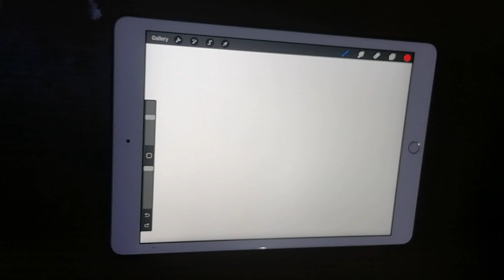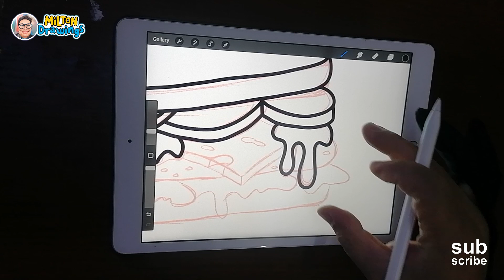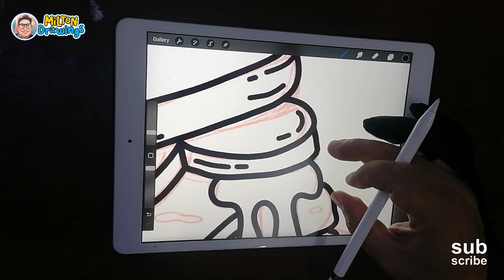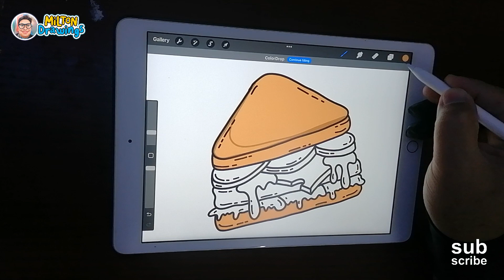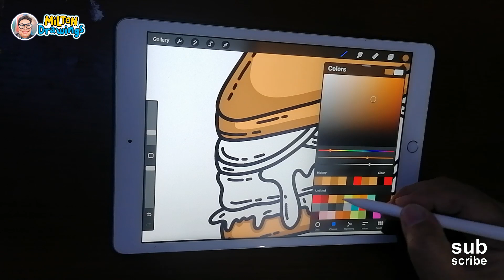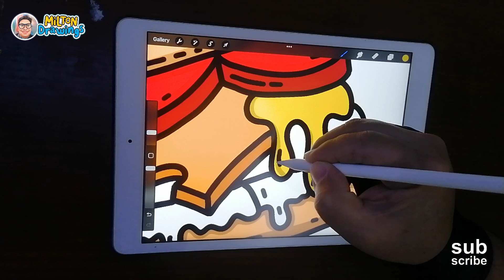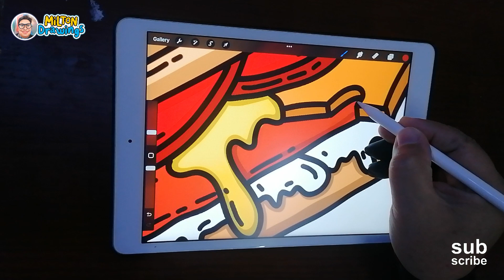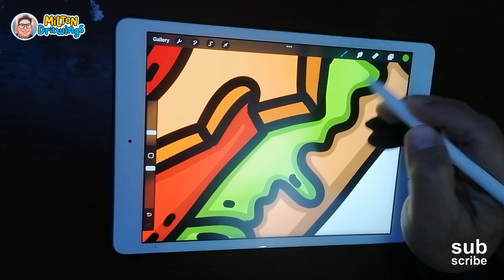Draw a cheeseburger / hamburger / sandwich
Hello guys, this is Milton!

Draw a cheeseburger
Draw a hamburger
Draw a sandwich